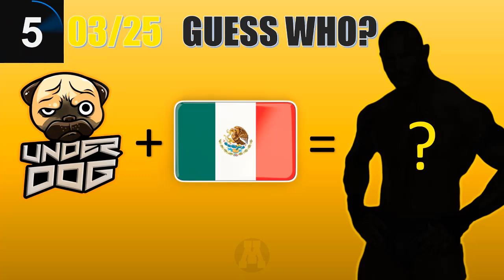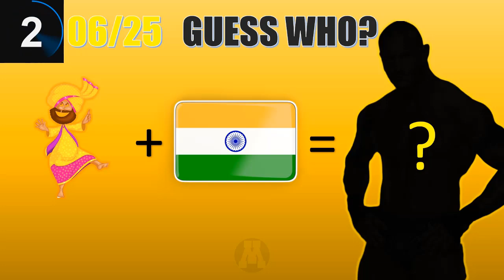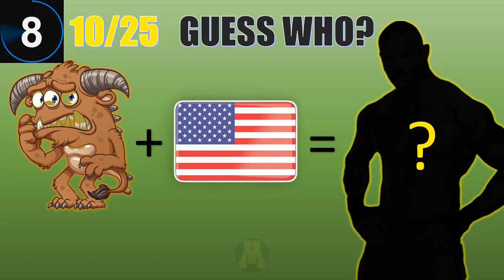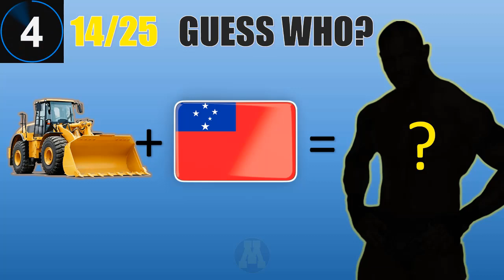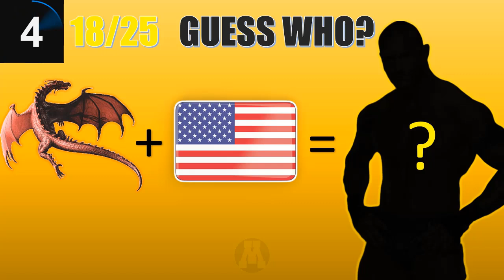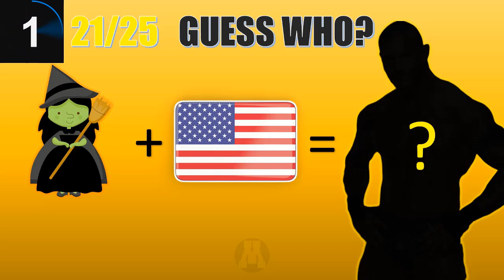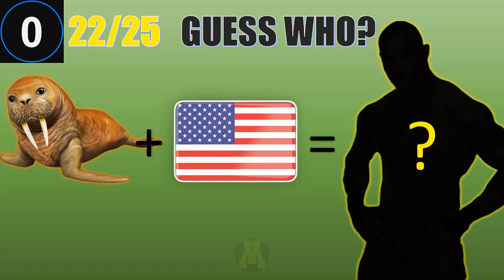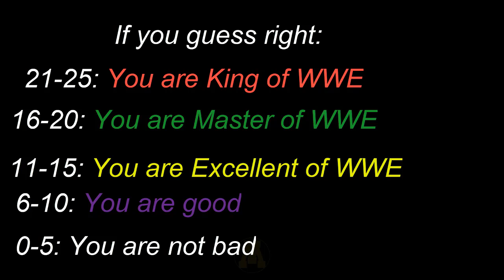WWE QUIZ - 99% Fail to Guess All WWE SUPERSTARS by Their NICKNAME & COUNTRY?